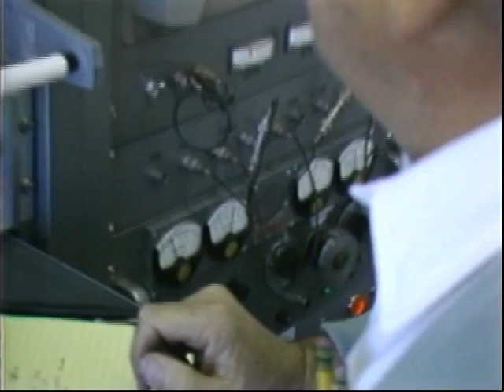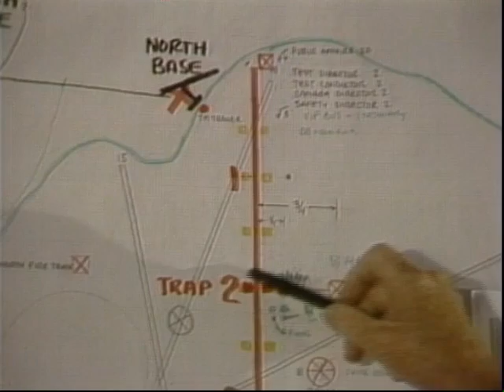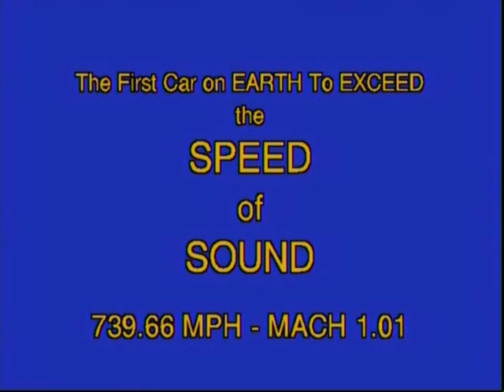Bill Fredrick Budweiser Rocket Car - Speed of Sound Land Speed Record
This is the Budweiser Rocket Car, the first car to break the speed of sound.  This land speed record rocket car went 739 MPH.